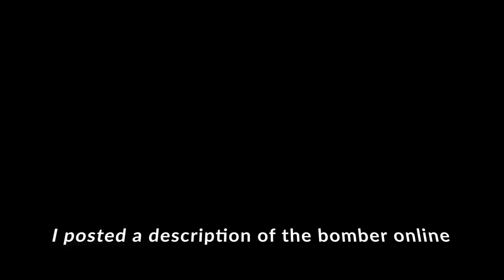Full Austin Bomber Story